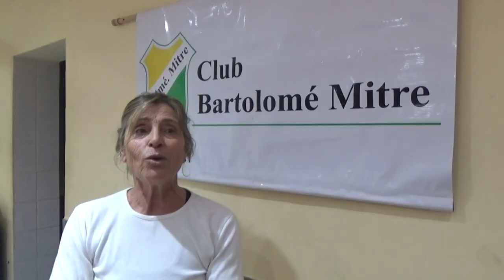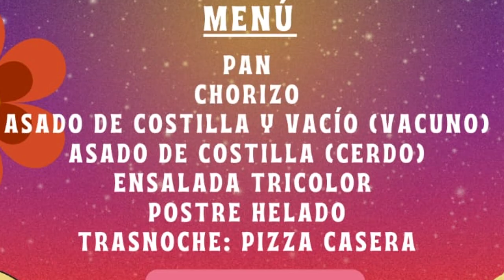CLUB B. MITRE SAN CARLOS NORTE - AGASAJO PARA LOS ADULTOS MAYORES EN EL DÍA DEL JUBILADO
SAN CARLOS NORTE
VICTOR CAVALLERO - PTE. COMUNAL
AGASAJO PARA LOS ADULTOS MAYORES EN EL DÍA DEL JUBILADO.
PATRICIA MAROZZI - CLUB B. MITRE
SE VIENE UNA FIESTA RETRO EN LA LOCALIDAD